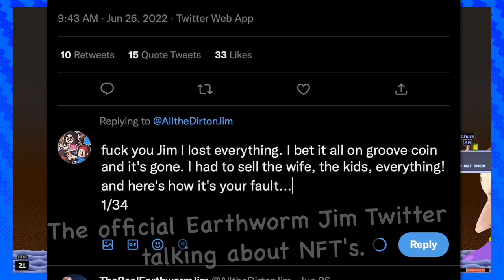Too Many NPCs in WORMS ARMAGEDDON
He's a real protagonist :^)